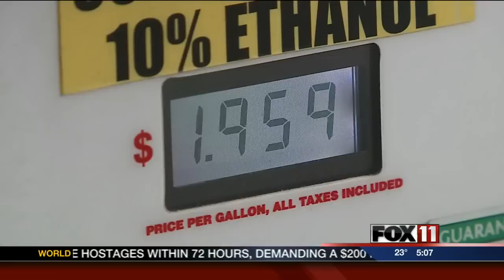Gas prices could rise again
Green Bay gas has been below $2 a gallon for more than a week